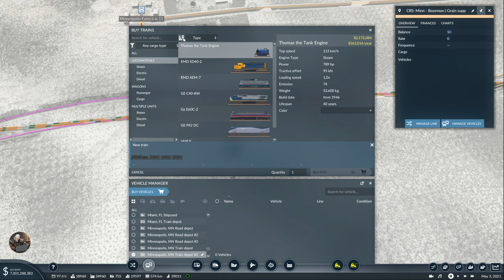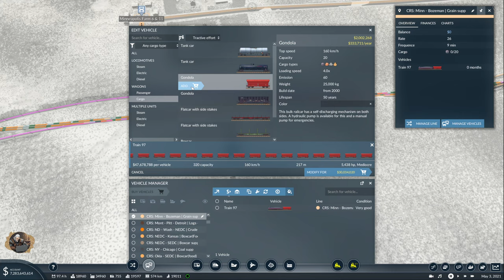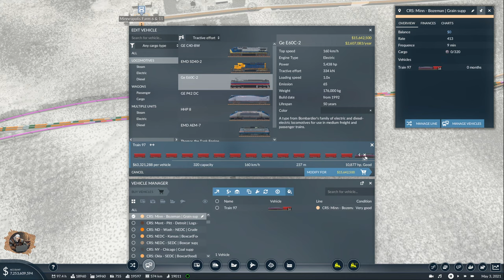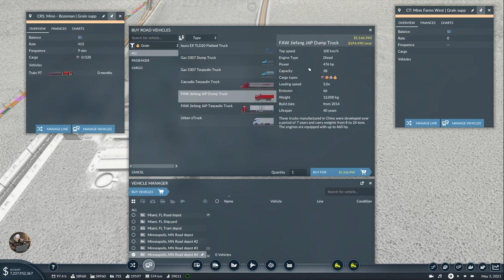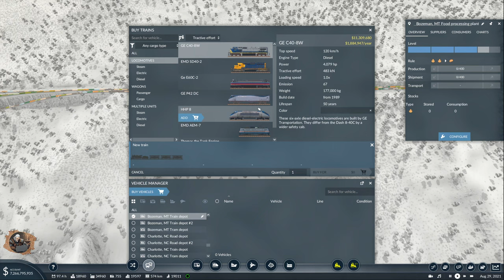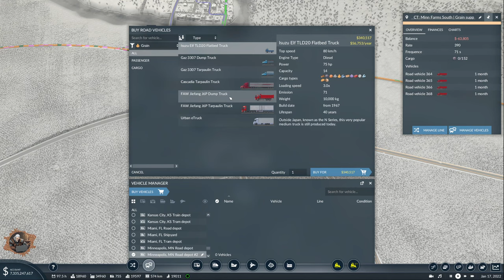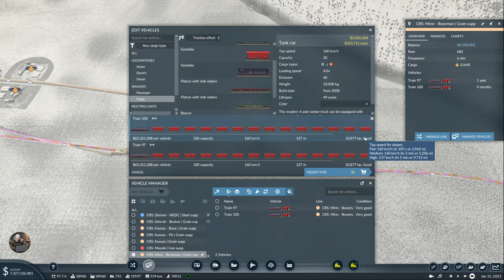Are Two Locomotives Better Than One? | Transport Fever 2 - USA Hard Mode - Ep 51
Episode 51 of my USA playthrough with mods.
Goal of the playthrough is to connect the majority of the cities and fulfill their demands using Roads, Rail, Planes and Ships.

TIMESTAMPS
0:00 Intro
1:15 NEDC exit/entrance changes
5:45 Building 4 more food plant and relevant infrastructure
23:20 Creating the lines for the new production
48:45 Increasing Bozeman Cargo Station capacity